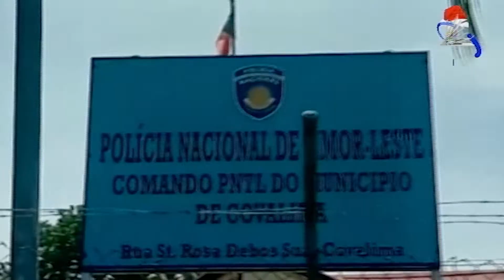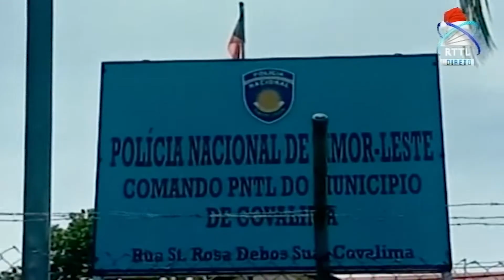Komando PNTL Covalima Relata Tinan Foun La Rejista Asidente No Insidente